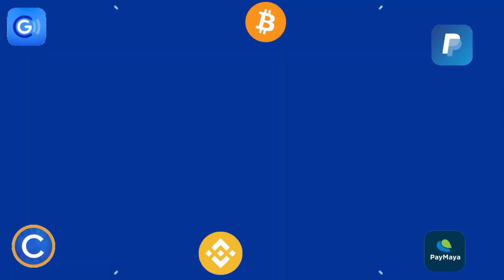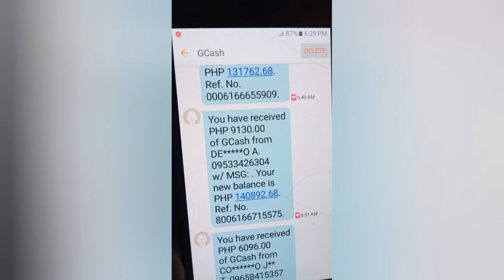GUESS SIZE: GANITO ANG DAPAT GAWIN PARA DI MATALO! MADALI LANG MALAMAN ANG LALABAS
📌📌👉 PLS PM ME SA FB KO (Jc Makasasa) MERONG 29K+ FOLLOWERS AT MAY LIVE ANG OFFICIAL FB KO ACCOUNT KO, SEND KO ANG LINK NG APP NA TO, MERON NARIN TAYONG 200 PUHUNAN GIVEAWAYS PARA SA MGA DOWNLINES KO OR GAGAMIT NG REFERRAL ID KO.

BEWARE: wala po akong ibang fb account, check niyo mabuti kung walang followers fake account yun. again, ang totoong fb ko ay merong 29,000+ followers at may live.

📌📌👉 REFERRAL ID:
24910
24910
24910

📌📌👉 LUCKY CODE:
748596
748596
748596

NOTICE: Sa mga magwatch,magsubscribe at magshare ng video na 'to may change po kayo na makatanggap ng 1k gcash, screenshot niyo lang po at isend sa fb ko (Jc Makasasa) merong 28,000+ followers at may live ang official fb ko mag ingat sa mga fake account.

BEWARE: Wala po akong ibang fb account nag iisa lang ang fb account ko malalaman niyo po ang official fb ko dahil maraming followers nasa 28,000+ followers na po.

Mechanics:
2: SHARE 10x (take ss)
3: WATCH 20 VIDEOS/DAY (take ss)

Meron tayong ₱1,000 Giveways dito! (5 winners of ₱1,000 per week via raffle draw or comment picker)

Mechanics:
Task 2: Like this video (take screenshot)
Task 4: Comment on this video

Mechanics:
2: LIKE this video (take screenshot)